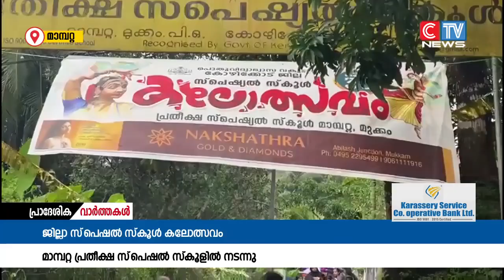കോഴിക്കോട് ജില്ലാ സ്പെഷ്യൽ സ്കൂൾ കലോത്സവത്തിന് മാമ്പറ്റയിൽ തിരശ്ശീല താഴ്ന്നു.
കോഴിക്കോട് ജില്ലാ സ്പെഷ്യൽ സ്കൂൾ കലോത്സവത്തിന് മാമ്പറ്റയിൽ തിരശ്ശീല താഴ്ന്നു. മാമ്പറ്റ പ്രതീക്ഷ സ്പെഷ്യൽ സ്കൂളിൽ നടന്ന   കലോത്സവത്തിൽ ജില്ലയിലെ 27 സ്കൂളുകളിൽ നിന്നായി മുന്നൂറോളം മത്സരാർഥികൾ പങ്കെടുത്തു.